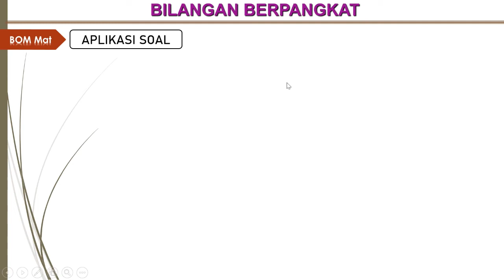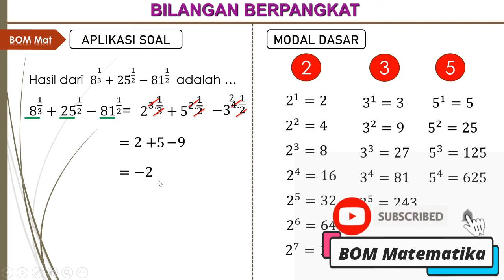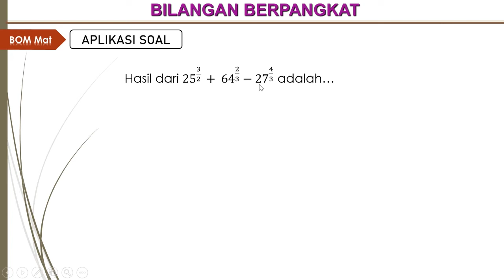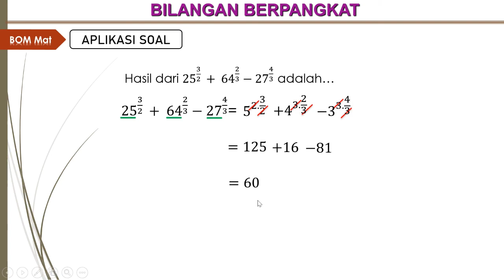Pembahasan soal eksponen | Bilangan berpangkat mudah dan gampang dipahami - 3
Pembahasan soal soal eksponen bilangan berpangkat dengan mudah dan gampang dipahami bersama BOM Matematika